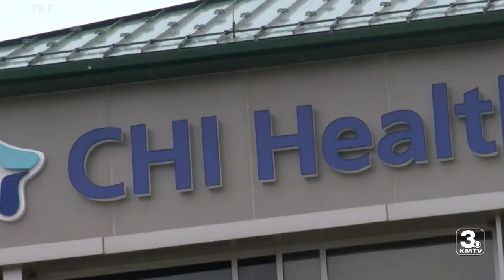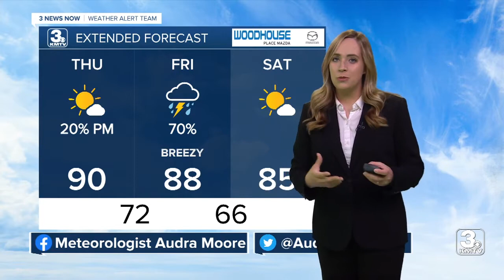3 News Now Latest Headlines | August 18, 10pm